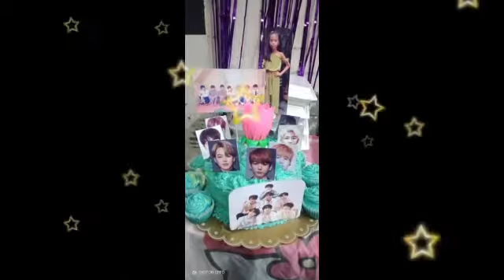Happy 9th Birthday Ellanie...🎉🎊🎈🎁Sept 14,2021